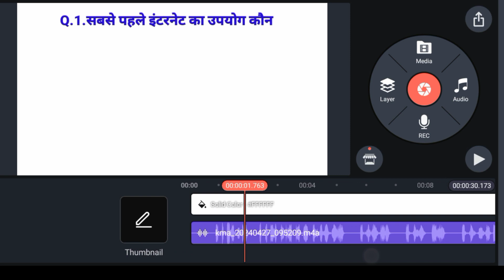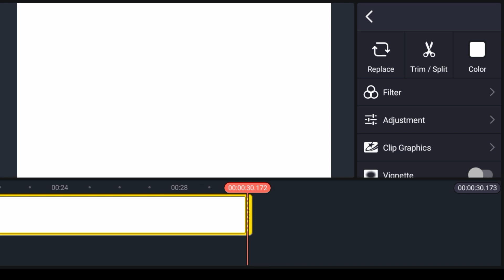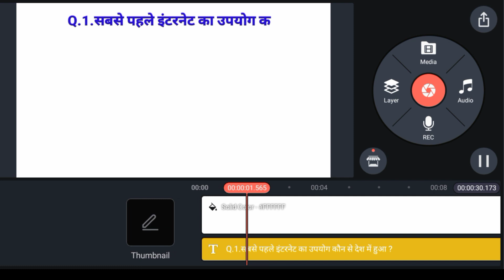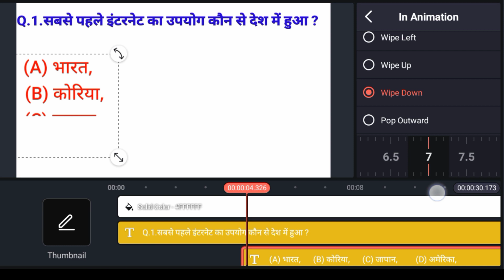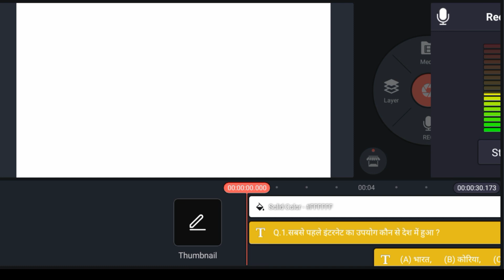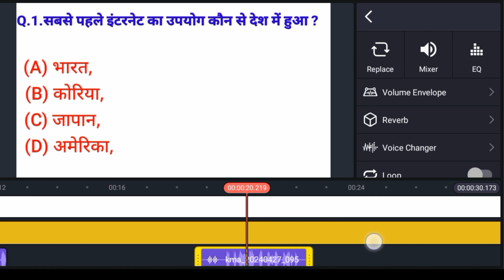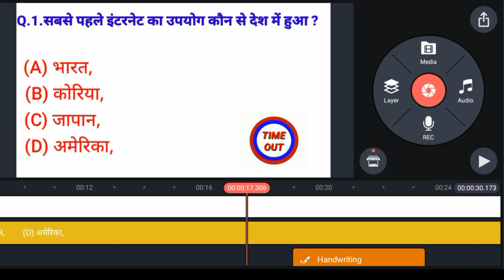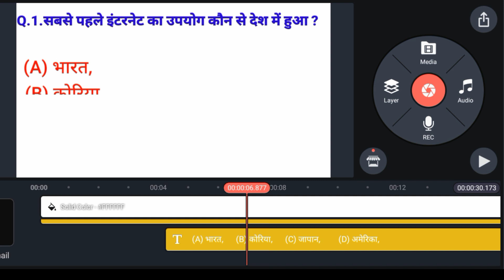Gk Video Me Voice Kaise Banaye | gk video kaise banaen mobile se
mobile se gk video kaise banaye
mobile se educational video kaise banaye
techsearchajityogi
youtube par educational video kaise banaye mobile se
gk ka short video kaise banaye
voice over video kaise banaye,voice video kaise banaye,gk quiz video kaise banaye,kinemaster se educational video kaise banaye
gk video me voice record kaise kare
kinemaster se educational video kaise banaye
educational video kaise banate hai
study video kaise banaye
educational video kaise banaen
youtube par educational video kaise banaye